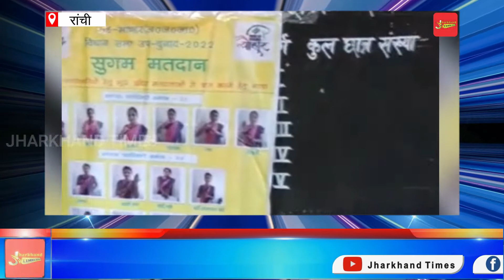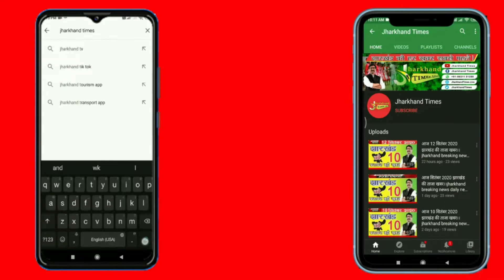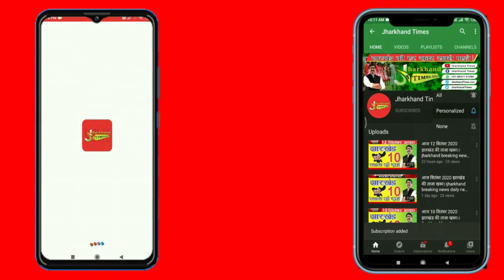LIVE UPDATES: मांडर विधानसभा उपचुनाव के लिए वोटिंग जारी, 9 बजे तक 13.49 फीसदी मतदान